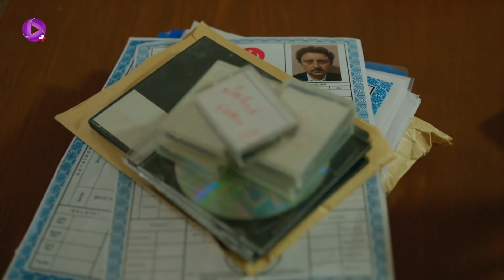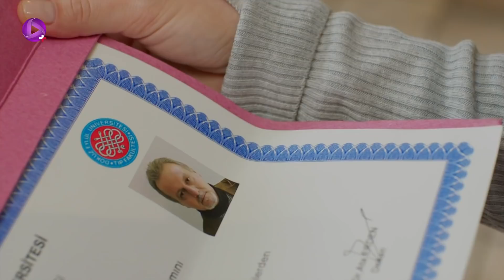Poyraz Karayel - Episode 123 - سریال پویراز کارایل – قسمت 123– دوبله فارسی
پویراز و عایشه گل سر میز شام باهم درددل می کنند. سینان ناگهان از عایشه گل راجع به بچه سوال می کند و پستانک زمان بچگی خود را به عایشه گل هدیه می دهد. بحری و افرادش به خانه ی شوکت می روند و از او آدرس عادل توپال را می خواهند. شوکت اعتراف می کند، عادل از او مدرک دارد. شوکت توضیح می دهد تمام قاچاقچیان اسلحه، قاچاقچیان مواد، اعضای بدن، رئسای پلیس و غیره و غیره، همه برای عادل توپال کار می کنند. بحری به او پیشنهاد می دهد مکان و زمان ملاقاتش با عادل توپال را به آنها خبر بدهد در مقابل بحری هم به او کمک می کند. پویراز به سینان می گوید که دیگر برادر نخواهد داشت و یک اشتباه شده است. صالح دکتری که عایشه گل را عمل کرده بود، پیدا می کند. شوکت با بحری تماس می گیرد و ساعت و زمان ملاقاتش با عادل را به او خبر می دهد. عادل با سران مافیا ملاقات می کند. او می خواهد شوکت را به همه ی شرکای خود معرفی کند. همه ی تجار و سران مافیا نگران بحری هستند. عادل به آنها هشدار می دهد نباید با بحری کاری داشته باشند. جلسه به اتمام می رسد و سران مافیا یکی یکی خارج می شوند. آنها منتظر خروج عادل توپال هستند و .

سریال پویراز کارایل سریال ترکی دراماست  که داستان سریال ماجرای عشق پویراز و عایشه گل است؛
پویراز پلیس است و برای پس گرفتن فرزندش از پدرزن سابقش دست به کارهایی می زند که مسیرزندگی اش را تغییر می دهد. او به پیشنهاد مافوق خود برای جاسوسی وارد یک گروه مافیا شده و عاشق عایشه گل دختر رییس این گروه مافیا می شود. در این داستان پرماجرا تضاد ها به زیبایی به تصویر کشیده شده اند, خوبی و بدی، دوستی و دشمنی، عشق و نفرت...

 @OTV Plus
 @OTV Gold
 @OTV Drama

   @Poyraz Karayel @turkish serial @dubbed serial@Ilker Kaleli @Ahmet Poyraz Karayel @Burçin Terzioglu @Aysegul Cilingir @Musa Uzunlar @Bahri Umman @Ali Il @Sadreddin Umman @Ata Berk Mutlu @Sinan Karayel @Cem Cücenoglu @Taskafa @Celil Nalcakan @Zulfikar Ulgen @Ece Ozdikici @Songul Umman @Gülçin Hatihan @Umran Ozer